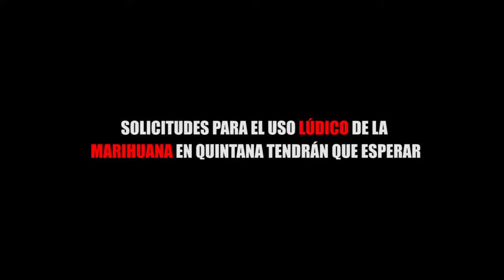SOLICITUDES PARA EL USO LÚDICO DE LA MARIHUANA EN QUINTANA TENDRÁN QUE ESPERAR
Entérate de las noticias “EN CORTO”…SOLICITUDES PARA EL USO LÚDICO DE LA MARIHUANA EN QUINTANA TENDRÁN QUE ESPERAR...